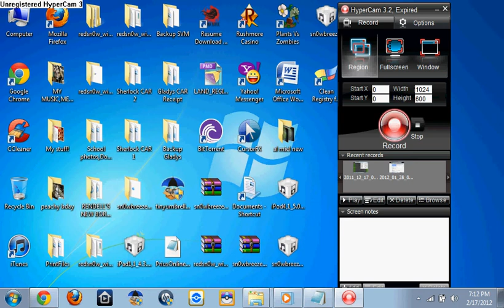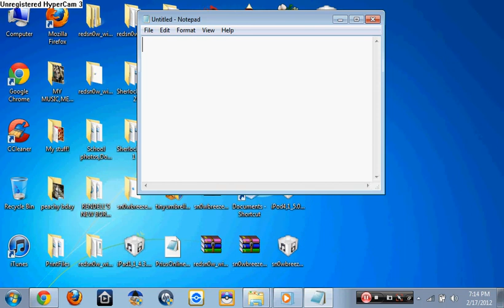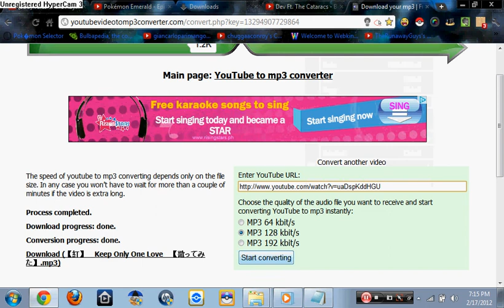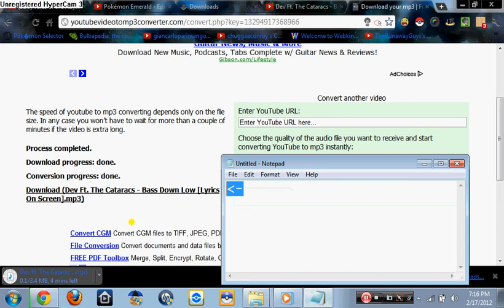How to Convert a Youtube Video to a Mp3 file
(New link)